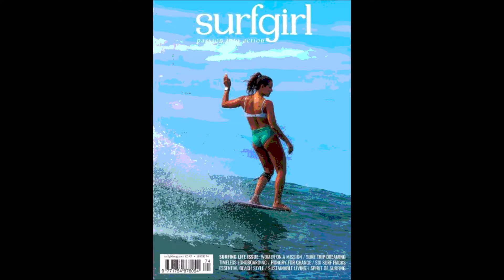Surfer Girl A. D . Eker 2022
You probebly know this tune by the Beach Boy's ,its kinda soft and Girly ,its about time to spice it up whit some new twang ! 4 min of surfmusic for Girls! Have fun you all stay wet ! and Surf On ! 2x fender tele & surf Rhythm !
BCB SJP;@ 2022